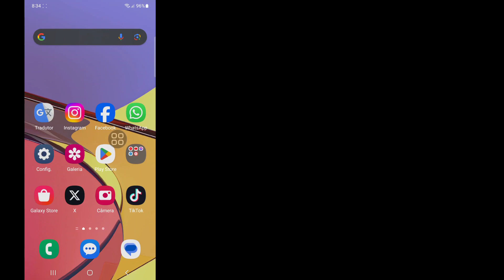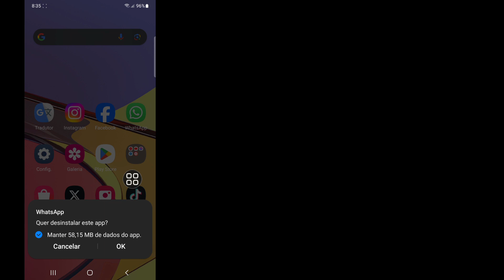Como remover opções de canal do WhatsApp | Como remover atualizações de status do Whatsapp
Nesse vídeo vou mostrar para vocês
Como remover opções de canal do WhatsApp

Se você quiser Como remover atualizações de status do Whatsapp, continue assistindo o vídeo até o fim. É um processo muito simples e fácil.